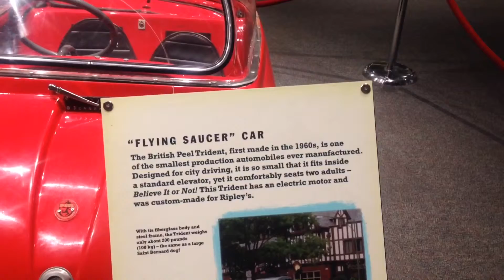"Until Then..." Holiday Shuffle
OHMEGA WATTS: Eyes and Ears
JGIVENS: Attack of the Clones
SPZRKT: The Feel II